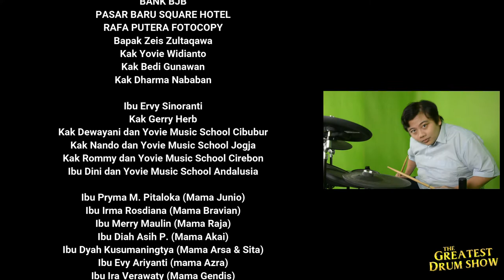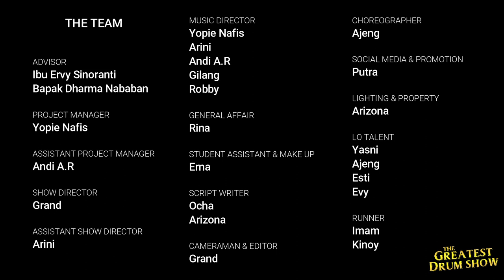"The Greatest Drum Show" Murid Yovie Music School Antapani - Prince Ali & Friend Like Me (Medley)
"The Greatest Drum Show"
Merupakan salah satu inovasi dalam masa pandemi dalam bentuk Show murid murid YMS Antapani dengan Panggung Virtual yang Megah & lagu lagu bertemakan Super Heroes.

Judul : Prince Ali (Original by Will Smith)
Penulis : Alan Menken / Howard Ashman
Tahun : 2019

Judul : Friend Like Me (Original by Will Smith)
Tahun : 2019

Performers:
Drum : Danish, Evan, Neville, Rizki, Ahza
Vocal : Revi, Rangga
Violin : Dita

Tujuan dari konser ini adalah :
1. Mendapatkan pengalaman "manggung" yg menarik dan menjadi pengalaman yg fresh & menyenangkan.
2. Mengenalkan suatu inovasi teknologi dalam proses recording audio dan syuting video green screen yg merupakan hal penting dalam industri musik.
3. Mengobati kejenuhan dalam masa pandemi ini dengan terlibat dalam pembuatan konser musik yg spektakuler.
4. Meningkatkan kepercayaan diri & kreativitas.

Bank BJB
Rafa Putra Photocopy
Pasar Baru Square Hotel